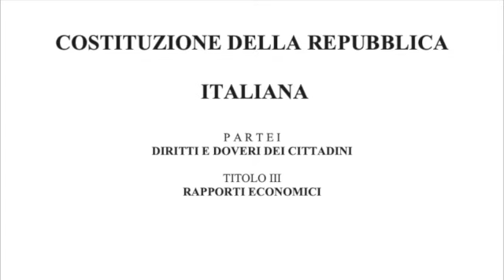04 Costituzione della Repubblica Italiana - Parte I Titolo II - Rapporti economici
Il seguito della lettura della Costituzione della Repubblica Italiana, articolo per articolo (artt. 35 - 47).
Voce: Anastasia A. Bokova

TITOLO III
RAPPORTI ECONOMICI

ART. 35
La Repubblica tutela il lavoro in tutte le sue forme ed applicazioni.
Cura la formazione e l’elevazione professionale dei lavoratori.
Promuove e favorisce gli accordi e le organizzazioni internazionali intesi ad affermare e regolare i diritti del lavoro.
Riconosce la libertà di emigrazione, salvo gli obblighi stabiliti dalla legge
nell’interesse generale, e tutela il lavoro italiano all’estero.

ART. 36
Il lavoratore ha diritto ad una retribuzione proporzionata alla quantità e
qualità del suo lavoro e in ogni caso sufficiente ad assicurare a sé e alla
famiglia un’esistenza libera e dignitosa.
La durata massima della giornata lavorativa è stabilita dalla legge.
Il lavoratore ha diritto al riposo settimanale e a ferie annuali retribuite, e
non può rinunziarvi.

ART. 37
La donna lavoratrice ha gli stessi diritti e, a parità di lavoro, le stesse retribuzioni che spettano al lavoratore. Le condizioni di lavoro devono consentire l’adempimento della sua essenziale funzione familiare e assicurare alla madre e al bambino una speciale adeguata protezione.
La legge stabilisce il limite minimo di età per il lavoro salariato.
La Repubblica tutela il lavoro dei minori con speciali norme e garantisce ad essi, a parità di lavoro, il diritto alla parità di retribuzione.

ART. 38
Ogni cittadino inabile al lavoro e sprovvisto dei mezzi necessari per vivere
ha diritto al mantenimento e all’assistenza sociale.
I lavoratori hanno diritto che siano preveduti ed assicurati mezzi adeguati
alle loro esigenze di vita in caso di infortunio, malattia, invalidità e vecchiaia, disoccupazione involontaria.
Gli inabili ed i minorati hanno diritto all’educazione e all’avviamento professionale.
L’assistenza privata è libera.

ART. 39
L’organizzazione sindacale è libera.
Ai sindacati non può essere imposto altro obbligo se non la loro registrazione presso uffici locali o centrali, secondo le norme stabilite dalla legge.
È condizione per la registrazione che gli statuti dei sindacati sanciscano un ordinamento interno a base democratica.
I sindacati registrati hanno personalità giuridica.

ART. 40
Il diritto di sciopero si esercita nell’ambito delle leggi che lo regolano.

ART. 41
L’iniziativa economica privata è libera.
Non può svolgersi in contrasto con l’utilità sociale o in modo da recare
danno alla salute, all’ambiente, alla sicurezza, alla libertà, alla dignità
umana.

ART. 42
La proprietà è pubblica o privata. I beni economici appartengono allo
Stato, ad enti o a privati.
La proprietà privata è riconosciuta e garantita dalla legge, che ne determina i modi di acquisto, di godimento e i limiti allo scopo di assicurarne la funzione sociale e di renderla accessibile a tutti.
La proprietà privata può essere, nei casi preveduti dalla legge, e salvo indennizzo, espropriata per motivi d’interesse generale.
La legge stabilisce le norme ed i limiti della successione legittima e testamentaria e i diritti dello Stato sulle eredità.

ART. 43
A fini di utilità generale la legge può riservare originariamente o trasferire,
mediante espropriazione e salvo indennizzo, allo Stato, ad enti pubblici o a
comunità di lavoratori o di utenti determinate imprese o categorie di imprese, che si riferiscano a servizi pubblici essenziali o a fonti di energia o a situazioni di monopolio ed abbiano carattere di preminente interesse generale.

ART. 44
Al fine di conseguire il razionale sfruttamento del suolo e di stabilire equi rapporti sociali, la legge impone obblighi e vincoli alla proprietà terriera privata, fissa limiti alla sua estensione secondo le regioni e le zone agrarie, promuove ed impone la bonifica delle terre, la trasformazione del latifondo e la ricostituzione delle unità produttive; aiuta la piccola e la media proprietà.
La legge dispone provvedimenti a favore delle zone montane.

ART. 45
La Repubblica riconosce la funzione sociale della cooperazione a carattere di mutualità e senza fini di speculazione privata. La legge ne promuove e favorisce l’incremento con i mezzi più idonei e ne assicura, con gli opportuni controlli, il carattere e le finalità.
La legge provvede alla tutela e allo sviluppo dell’artigianato.

ART. 46
Ai fini della elevazione economica e sociale del lavoro e in armonia con le
esigenze della produzione, la Repubblica riconosce il diritto dei lavoratori a collaborare, nei modi e nei limiti stabiliti dalle leggi, alla gestione
delle aziende.

ART. 47
La Repubblica incoraggia e tutela il risparmio in tutte le sue forme; disciplina, coordina e controlla l’esercizio del credito.
Favorisce l’accesso del risparmio popolare alla proprietà dell’abitazione,
alla proprietà diretta coltivatrice e al diretto e indiretto investimento azionario nei grandi complessi produttivi del paese.